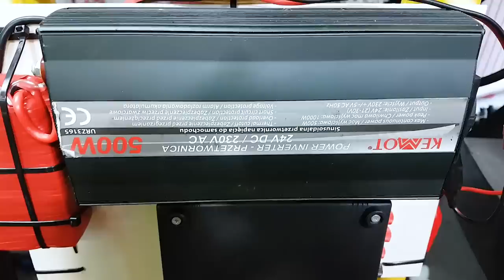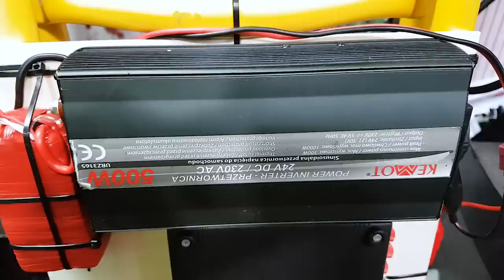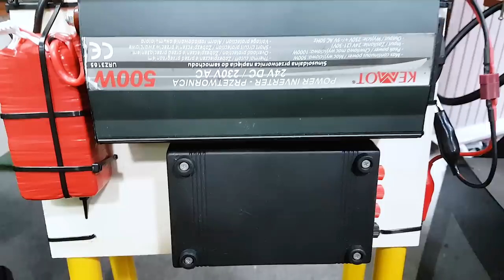Wózek Giełdowy 230V + Regulowany DC - Postrach Giełd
Kamil
59-220 Legnica